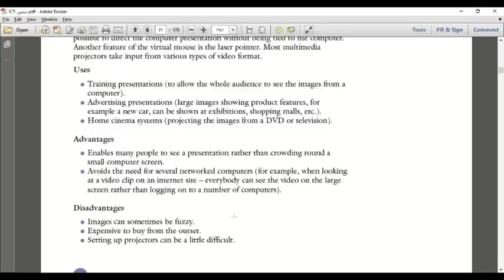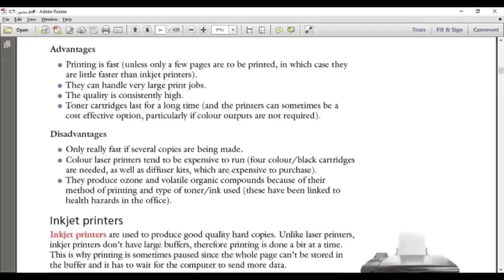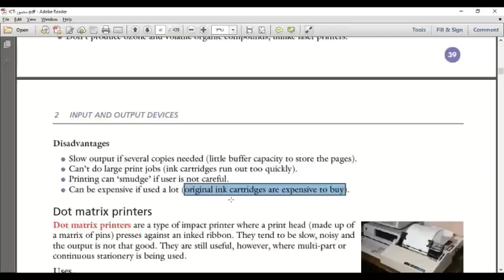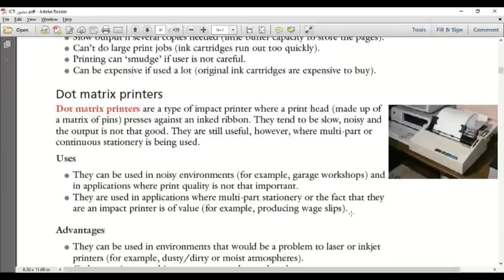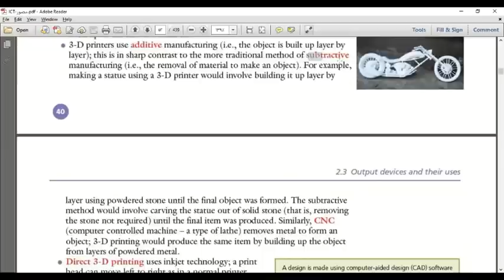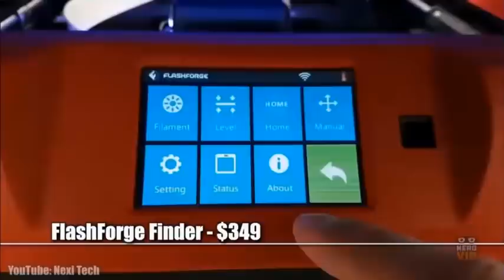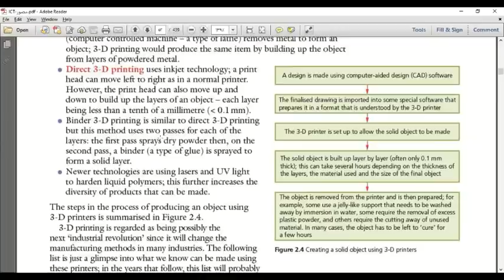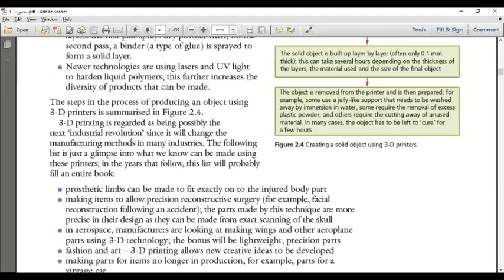12-IGCSE Cambridge ICT Input And Output Printers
igcse arabic
igcse ICT
IGCSE COMPUTER SCIENCE
IGCSE ICT ARABIC